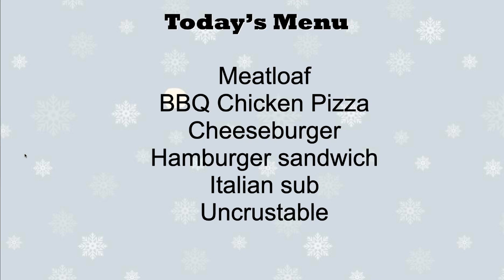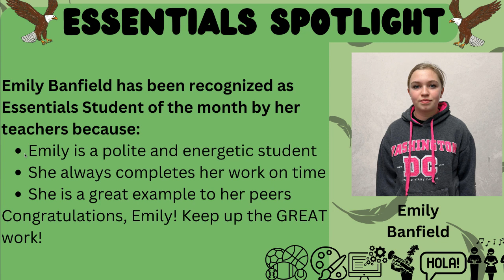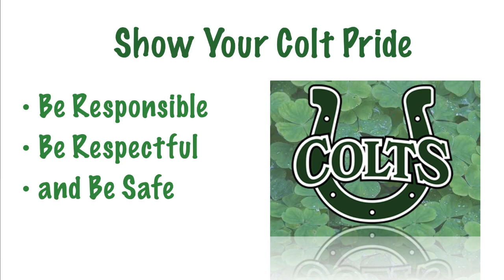Colt Tv February 26th